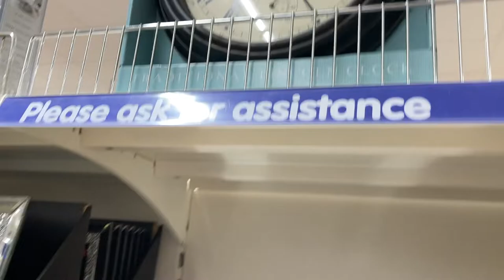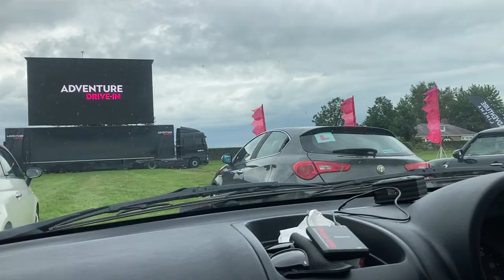We went to a DRIVE IN CINEMA